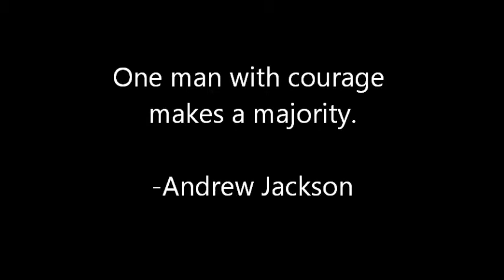Crazy Horse - The Documentary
I hope you're happy Mr. Susan, I slaved over this video just to show you I can make films.